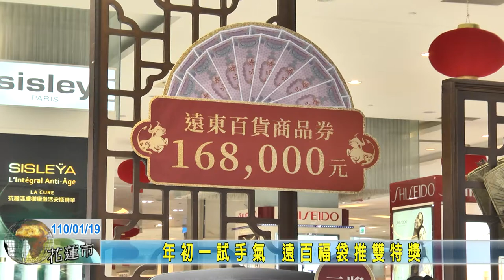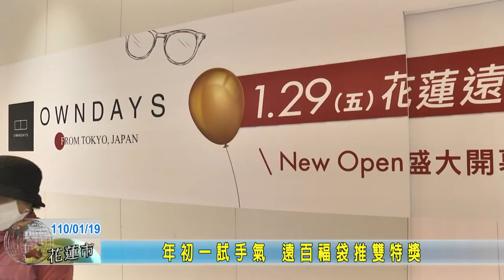20210119 07 年初一試手氣 遠百福袋推雙特獎